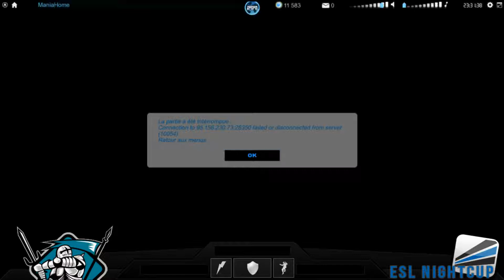SHOOTMANIA ELITE ESL 3on3 Elite Beta Cup #33 EU Massilia Crusaders VS Millenium FINAL 3/3